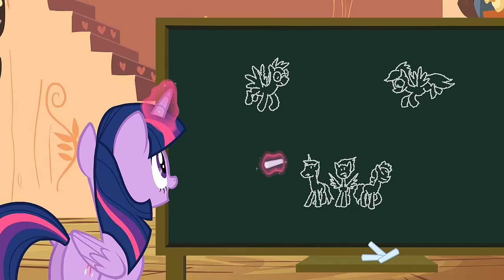Twilight's Study Checklist: History Lecture! (Testing Testing 1, 2, 3) | MLP: FiM [HD]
Season 4
Episode: Testing, Testing, 1, 2, 3